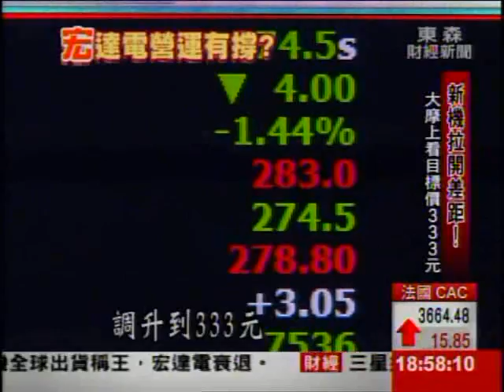"機海"轉"精品" 傳宏達電大砍明年出貨?!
宏達電年度壓軸機皇蝴蝶機即將在明天開賣，門市提前掀起一波預購熱！不過，挹注成長卻似乎很有限，原先供應鏈傳出，明年第一季出貨成長上看30%，近期卻又改口下修到15%，外傳宏達電從以往的機海戰，變成集中火力推精品，明年將進入轉型關鍵。